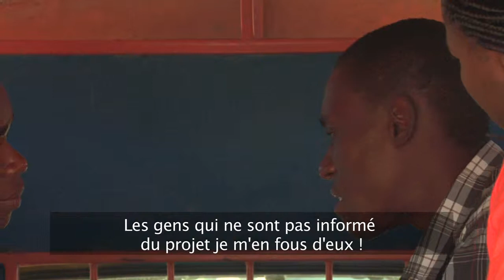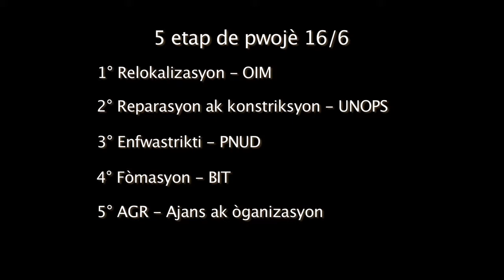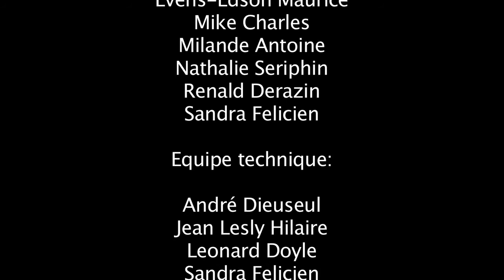Ensemble avec le projet 16/6